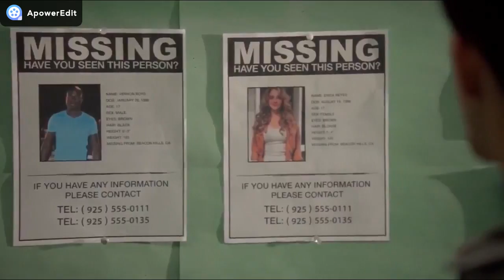Teen Wolf 3x01 'Tattoo' Lydia and Allison Locker scene